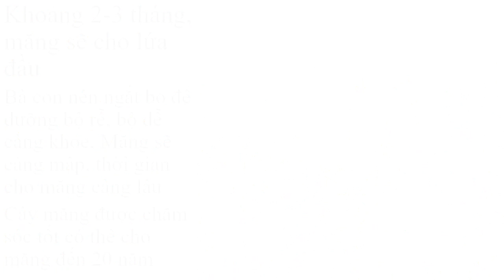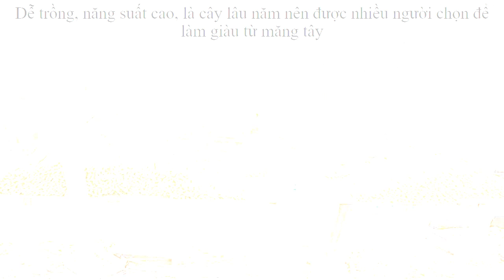Măng Tây Lào Cai 0961929325